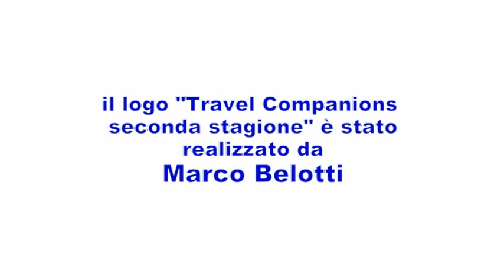Travel Companions 2 - 03 Inception (il ladro di sogni)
KinemaZOne presenta "Travel Companions 2"
Episodio 3: Inception - il ladro di sogni